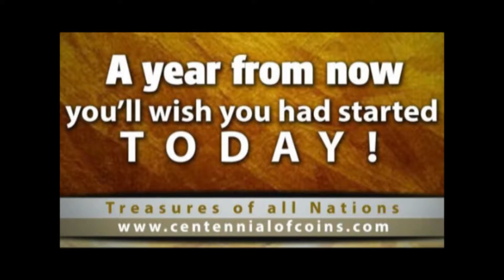Braamfontain offline event 12 11 2012